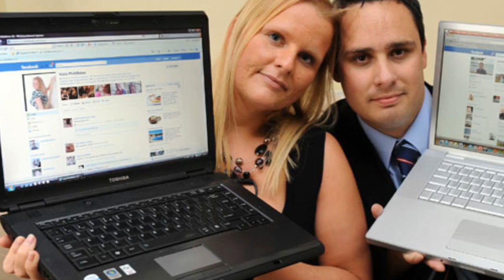Fake Kate Middleton covers Marie Claire South Africa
A fake Kate Middleton is on the cover of the new issue of Marie Claire South Africa. The photo of the Duchess of Cambridge is not real but according to a writer for the magazine, it's considered "fan art." On July 16, the cover photo surfaced, causing quite a stir as Yahoo! reports.

"We were so inspired by her fairytale wedding and her life as a modern-day princess, which is why we elected Kate Middleton as our cover star for the August issue but upon closer inspection, the cover is -- much like her life -- more fantasy than reality. The cover is actually a hyper-real illustration of Kate, meant to be a fan art tribute to fashion's new royal icon," said Marie Claire writer Marisa Crous.
The fake Kate Middleton is getting a lot of attention today, mainly because the Duchess never agreed to be on the cover of the magazine, nor does she want to promote herself as a style icon. She and her husband, Prince William, have an image to uphold and that does not allow for them to be posing for magazine photoshoots—real or fake.

The photo itself depicts Kate with her gorgeous smile and long brown locks sitting atop a seemingly super-imposed body that is dressed in a South African designer's outfit. However, the whole thing was sort of cropped together and Kate never even took the photo to begin with.

A fake Kate Middleton isn't what people in any country want to see. Sure, she is a hot commodity, but that's only when she is actually doing something. All of these attempts to make Kate something that she is not won't work. As previously reported, a photo of Kate with rotting teeth covered "The New Republic" a few weeks ago and that caused major controversy too.